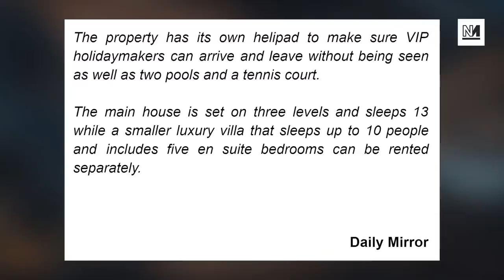Johnson Holidays In Luxury Resort Owned By Man He Made a Lord